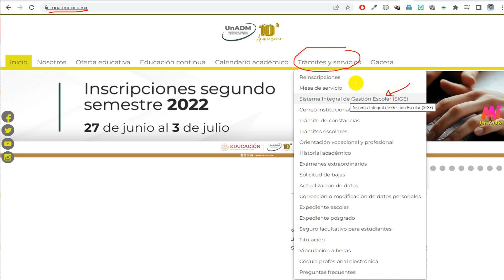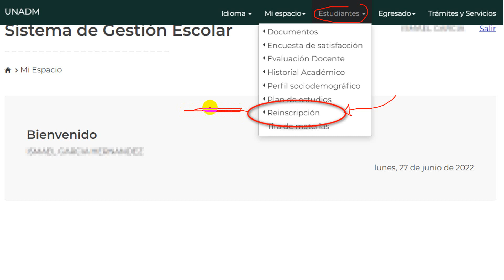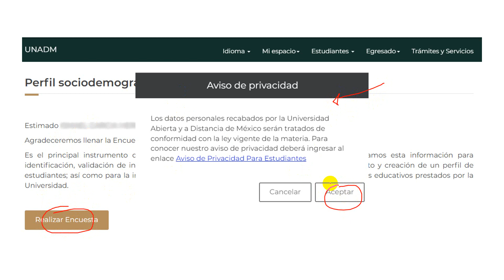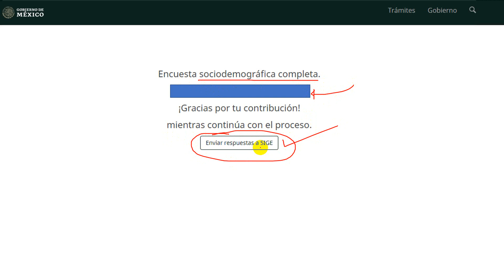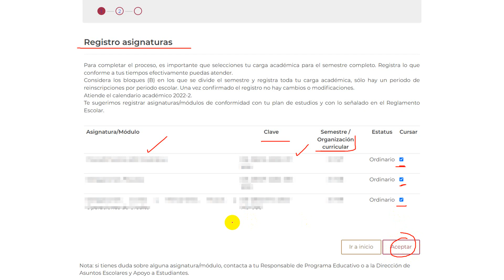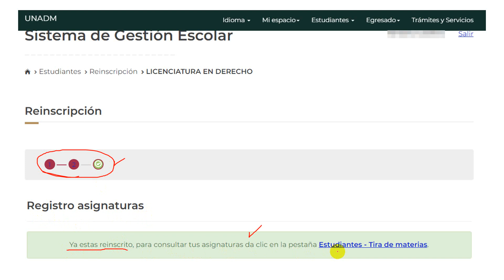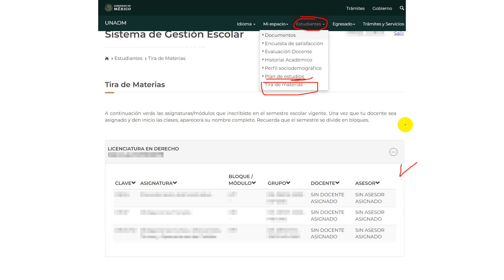Cómo Me Inscribo en la UnADM. 2022-2